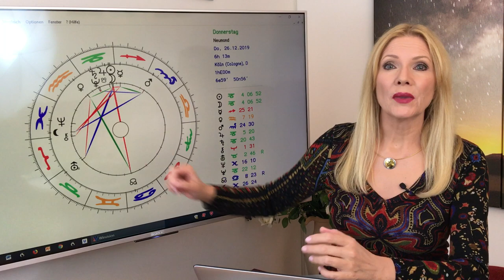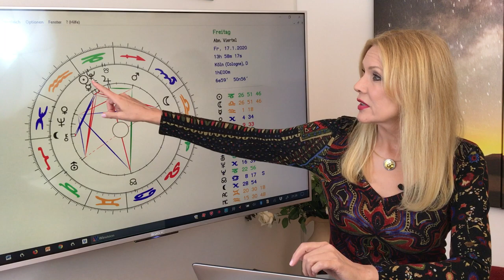Neumond der Zeitenwende, Sonnenfinsternis und Geburt einer neuen Ära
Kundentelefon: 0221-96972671